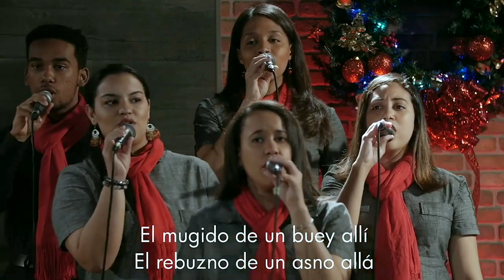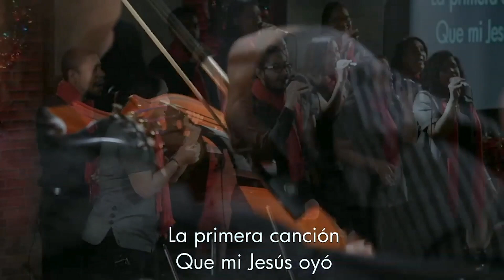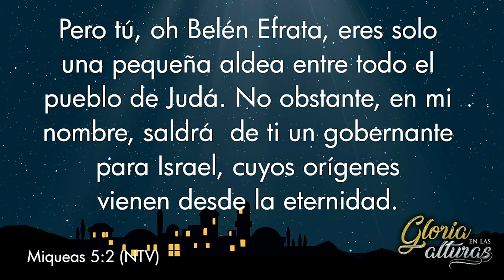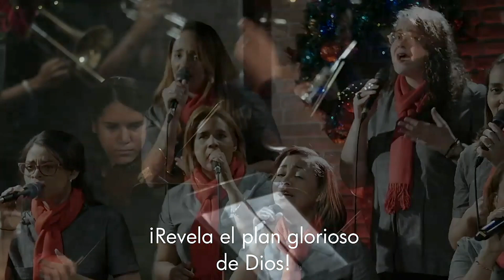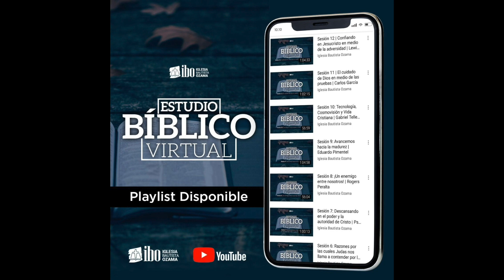Sesión 3 | Mis ojos han visto Tu salvación | Ps. Héctor Santana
Estudio bíblico virtual miércoles 16 de diciembre 2020.